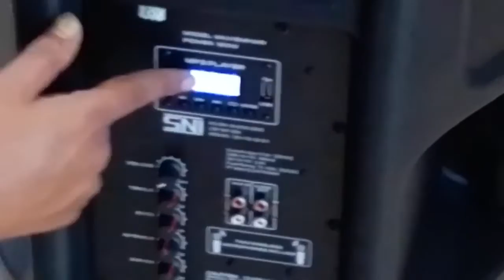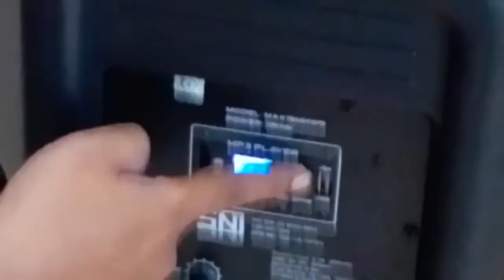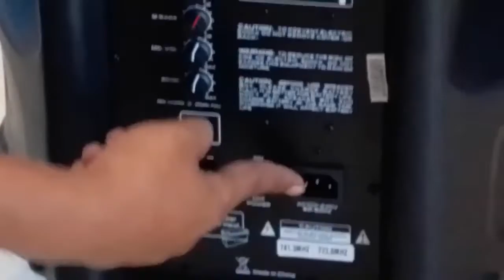SPEAKER BARETONE 15INCHI SUARANYA DAHSYAT SEPERTI STUDIO KAROKE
SPEAKER AKTIF PORTABLE BARETONE MAX15MHWR / MAX 15 MHWR ORIGINAL

SPESIFIKASI :

Play USB, SD card, MP3, FM,
Music tone : bass, treble
Mic tone : Echo, bass, treble
built in rechargeable battery
AC 220v
Frequency range : VHF
jarak mic bisa pakai sampe 45 meter
suara bagus, jernih dan bersih

cocok buat rapat, meeting, ceramah, pengajian, seminar dll acara